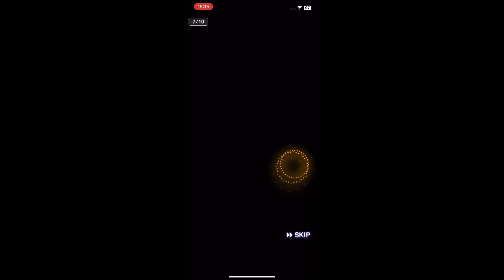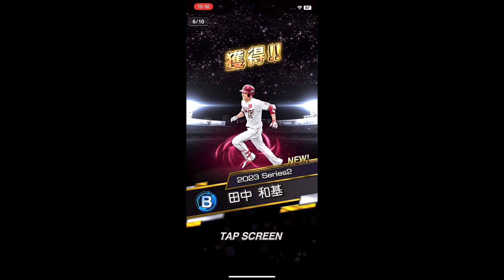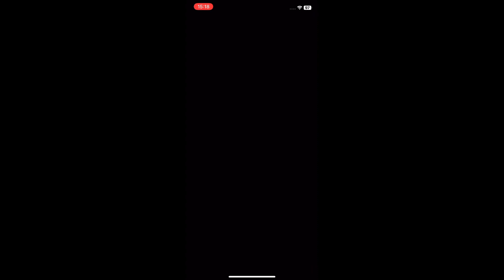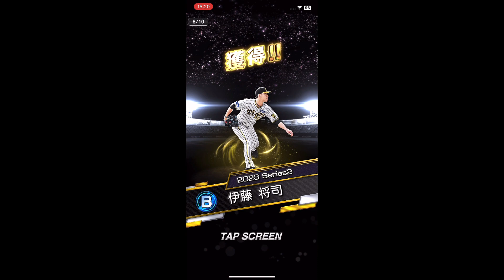【プロスピ】まじでえぐい引きをしました